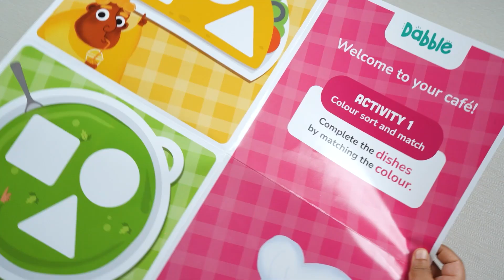It's LoveDabble time!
LoveDabble activity kits help build early foundational skills in children. Reading, comprehension, fine motor skills, problem-solving, and logical reasoning are all just a play-time away!

There's a LoveDabble for everyone! From jumbo jigsaw puzzles and family board games to cuddly plushies and trivia quiz cards, our products are designed to spark a child's imagination and keep them engaged for hours.